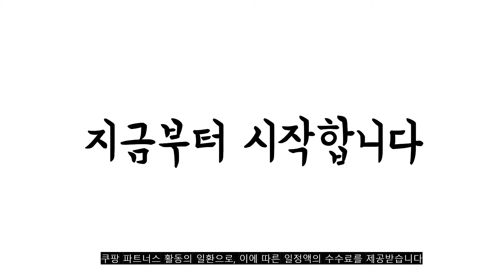광고 2022년 가장인기있는 복싱화 추천 판매순위 TOP10 가성비 평점 후기 비교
❤️❤️❤️광고 2022년 가장인기있는 복싱화 추천 판매순위 TOP10❤️❤️❤️

1위. 프로스펙스 훅 오리지날 복싱화 [50,000원]

2위. 프로스펙스 컴페티션 복서 복싱화 + 파우치가방 [45,000원]

3위. 하디로어 안전한 2중 잠금장치 프리미엄 가정용 문틀 철봉, 블랙 [34,900원]

4위. 프로스펙스 레트로88 복싱화 [49,900원]

5위. #[히만테스] 섀도우 쉐도우복싱 라텍스 밴드 (옐로우 블루 블랙 15bl / 25bl/ 35bl), 옐로우 (15bl)   [17,900원]

6위. 칸막이 스포츠 더플백 헬스가방 신발 운동 축구 농구 풋살 족구 더블백 복싱 망치 SNKR, 칸막이 스트리트 더플백, Jester Jack 카키 [23,900원]

7위. 프로스펙스 복서 하이 복싱화 [41,900원]

8위. 복싱 하복 복싱화 레슬링화(BD7129) [88,600원]

9위. 일상생활연구소 트윈스 복싱 이지 핸드랩 좌우세트, 화이트 [11,150원]

10위. 프로스펙스 복싱화 컴페티션 복서하이 블랙 권투화 [55,200원]